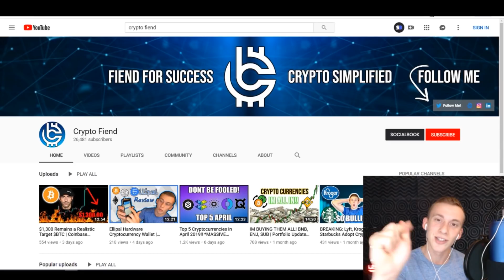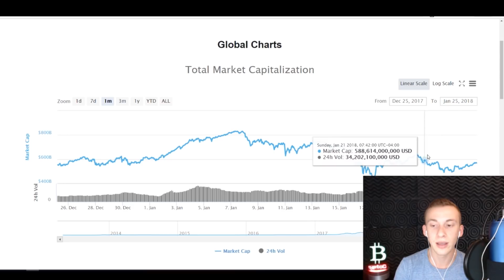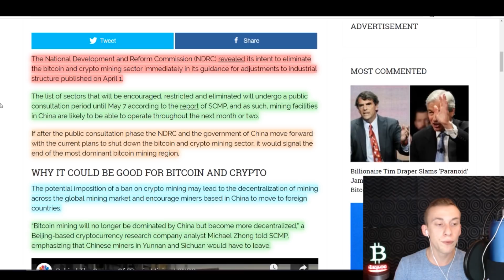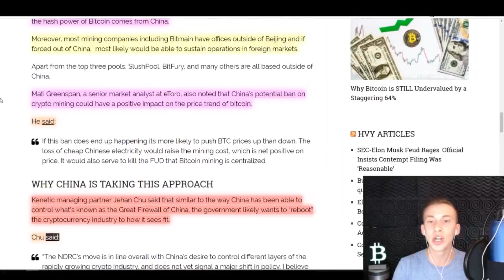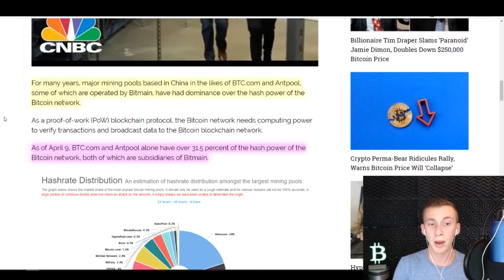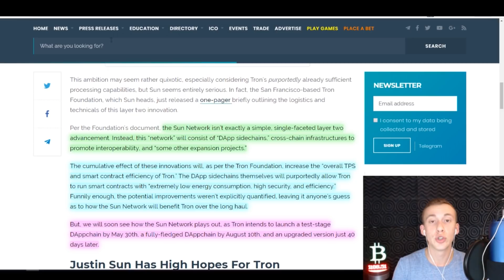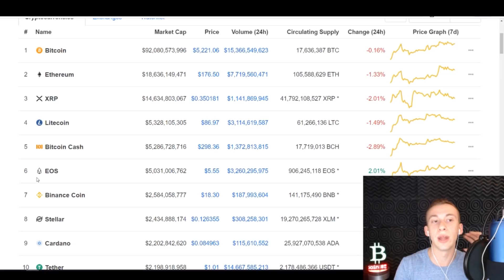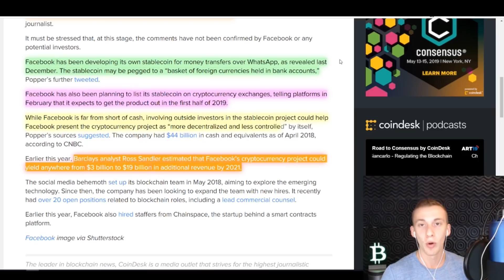China Bitcoin Ban is a Good Thing | Facebook Raising $1B for Crypto Startup